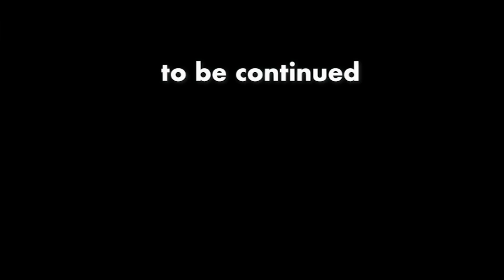「山本五十六、hieroglyph、最近の若者は。」8june22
【ひろゆき】原作付きは酷評される。 Bourbonを吞みながら。2022/06/08 W05　からの4本目です
「ホリエモンちゃんねる↓3本、加藤純一↓で3本上げています。」
「実質本日9本目です。」
「やってみせ言って聞かせて、させてみせ褒めてやらねば人は動かじ。」
「が本当です。博之良い加減だけど、そこが良い所。」
「まだまだ楽しみます。」

無敵の思考